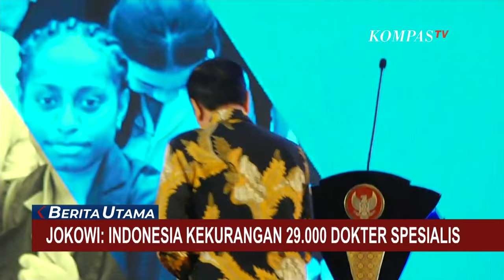Kata Jokowi Soal Indonesia Kekurangan 29.000 Dokter Spesialis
KOMPAS.TV - Presiden Joko Widodo kembali menyinggung kurangnya jumlah dokter spesialis dan alat kesehatan, terutama di kepulauan.

Hal ini disampaikan Jokowi, saat meresmikan program pendidikan dokter spesialis, berbasis rumah sakit pendidikan penyelenggara utama di Rumah Sakit Anak dan Bunda Harapan Kita, Jakarta.

Menurut Jokowi, rasio dokter di Indonesia, adalah 0,47 dari 1.000,  dan membuat Indonesia berada di peringkat 147 dunia dan 9 di ASEAN, untuk ketersediaan dokter.